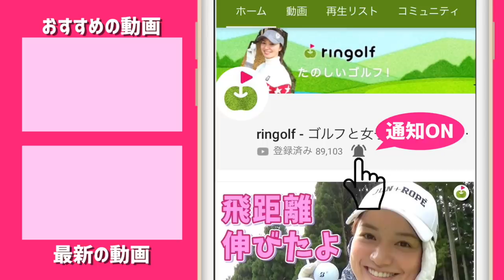ミホさんがバックスイングとダウンスイングで気をつけていること！【ミホさんと練習場#2】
今回は、ミホさんにききたいゴルフに関する質問に答えてもらいました！全5回に分けてお送りします。
たくさんの質問をありがとうございました。
同じ悩みを持っている方はぜひ参考にして見てください！

♣本日のゴルフ場:アコーディア・ガーデン調布

ーーーーー